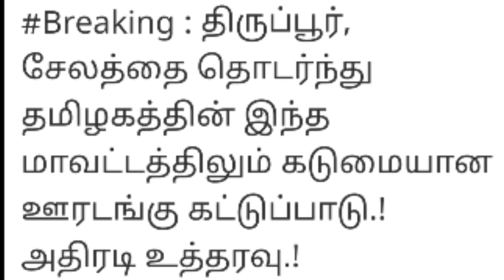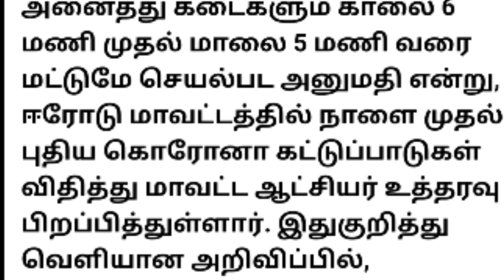மேலும் ஒரு மாவட்டத்திற்கு "முழு ஊரடங்கு" கடைகளின் நேரம் மாற்றம் காலை 6 மணி முதல் மாலை 5 மணி வரை..!!